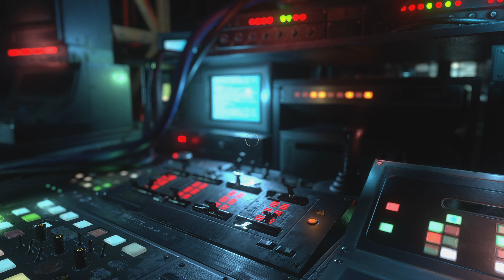RESIDENT EVIL RESISTANCE_20210325151054